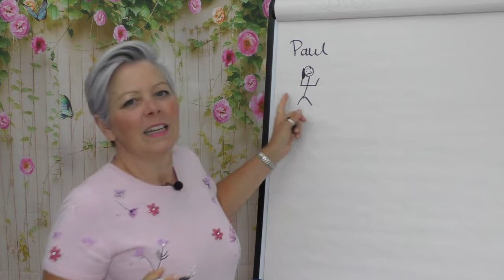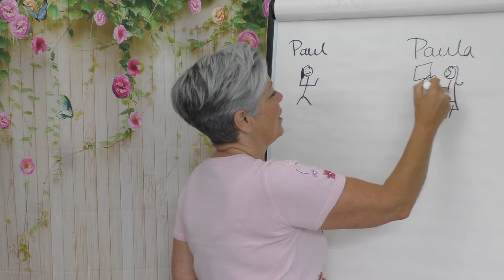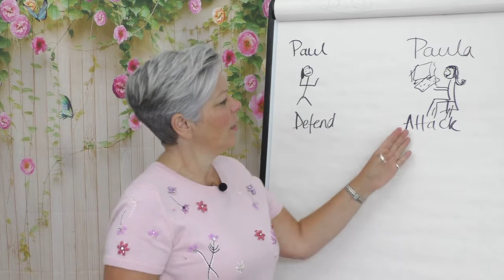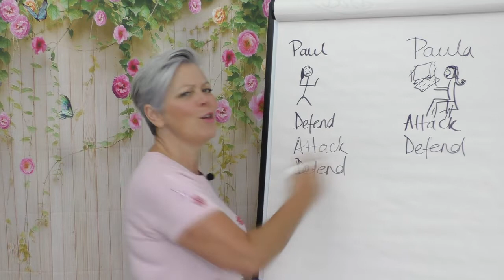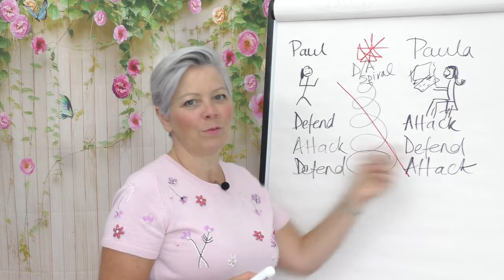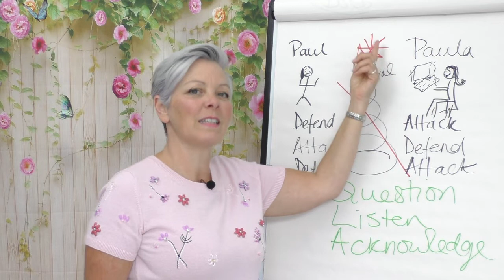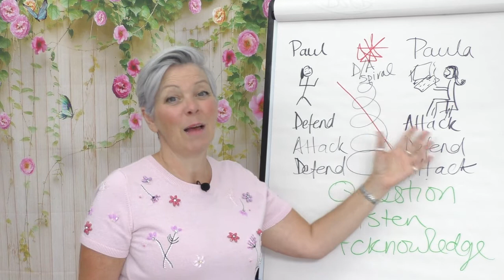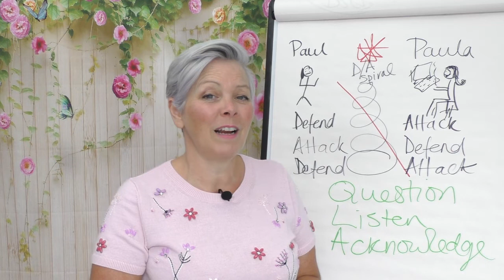WHY ARGUMENTS DON'T WORK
If you've ever got frustrated because someone won't listen to sense, this video might just help.

Understanding how an argument escalates and why we get stuck can help you break the deadlock.
This video gives you the tools you need to improve your ability to deal with conflict.

If you’re frustrated with people who spout nonsense and don’t listen to your reasoned argument, you need to bear this in mind.

I’ve been wanting to make a video about this for ages, every time I see a no-win argument raging on social media!

It also applies to challenging discrimination, dangerous behaviour and anything you think is a no-brainer, understand what’s happening if you actually want to create change...

With thanks to a previous employer of mine, Huthwaite International who developed 'Behaviour Analysis and the category of 'Defend/Attack' and 'Defend/Attack spiral' which fuelled this demonstration of an argument.
Huthwaite International train blue chip companies in researched, effective verbal behaviours for sales, negotiations, account management and presentations. If you really want your team to know how to be persuasive (whilst ethical) look them up.